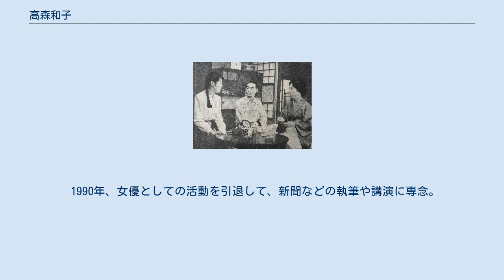高森和子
高森 和子（たかもり かずこ、1932年3月21日 - ）は、日本の元女優、エッセイスト。
大阪市東住吉区出身。
 NHK大阪製作の連続ドラマ『あねいもうと』（1968年）。
左から、岡崎友紀、杉山光宏、高森和子。
 小学校時代、友井唯起子にクラシックバレエを4年間習った。
1950年、東大谷高等女学校（現・東大谷高等学校）を卒業。
学生時代はバレリーナを目指し友井バレエ団に在籍。
1951年、大映京都撮影所に入り、映画「上州鴉」でデビュー。
 1953年、姉がNHKに在籍していた縁で大阪放送劇団へ入団。
「正確な大阪弁が話せる女優」として大阪制作ドラマの売れっ子となる。
 1966年、『横堀川』の主人公の妻役や、1973年、八千草薫ら三姉妹の母親役を演じた『けったいな人びと』などで実年齢よりもかなり高齢の老け役を多く務めたことで知られる。
同年、同番組の演技により日本放送作家協会女優賞を受賞。
 1983年、『おしん』で演じた姑役が評判となる（その演技は「佐賀県のイメージダウンになる」と視聴者からNHK佐賀放送局に抗議の電話が殺到したほどで、トーク番組に本人が出演して「あれは演技ですよ」と弁明したこともある）。
 その後、舞台でも女優として活躍する。
 1986年、母の老い・痴呆に筆を向けた辛口の、母と娘の付き合い記録『母の言いぶん』を出版、30万部のベストセラーとなる。
 1990年、女優としての活動を引退して、新聞などの執筆や講演に専念。
 2008年、（社福）朝日新聞厚生文化事業団に2億円の寄付をおこなった。